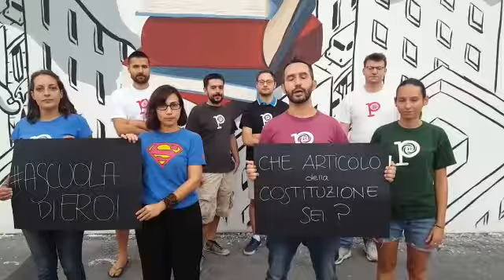Testimonial - Associazione di volontariato Pensiero e Azione